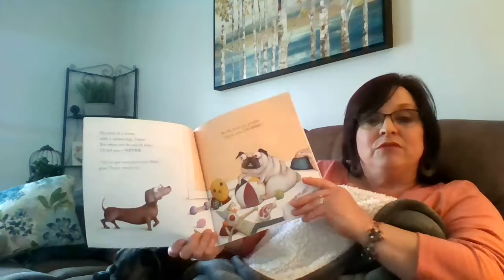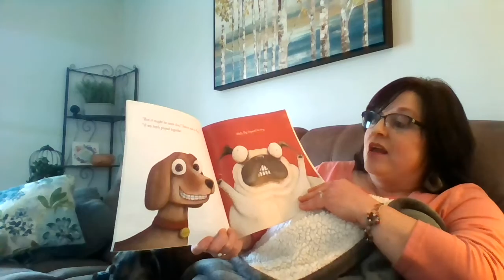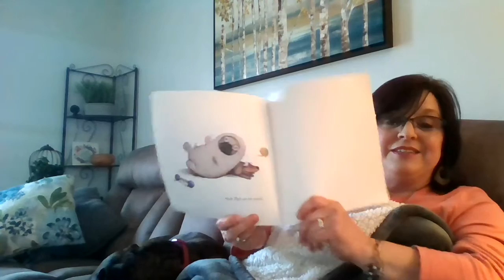Pig the Pug with Mrs. Brown and her dog, Molly